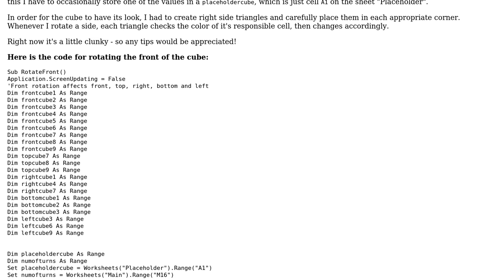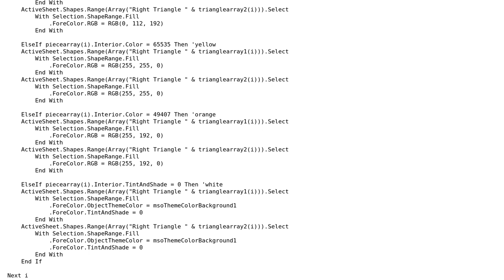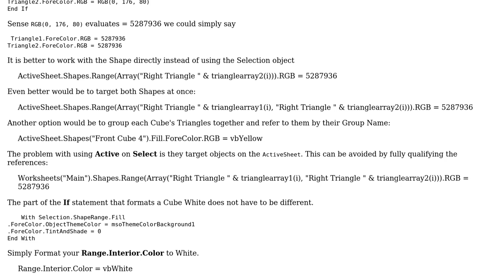Rubik's Cube simulator - rotating one side of the cube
With thanks & praise to God, and with thanks to the many people who have made this project possible! You are responsible for your own actions.